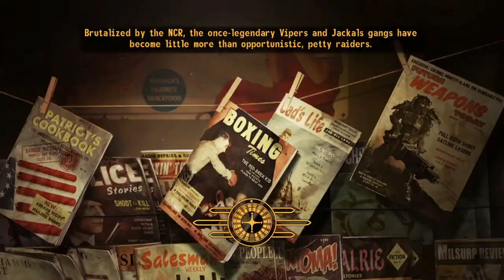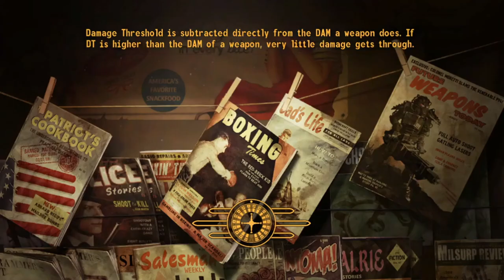New Vegas Maximum Pain- Part 2 (North of Goodsprings)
Happy National Bird Day!